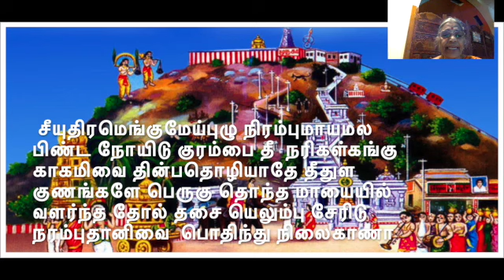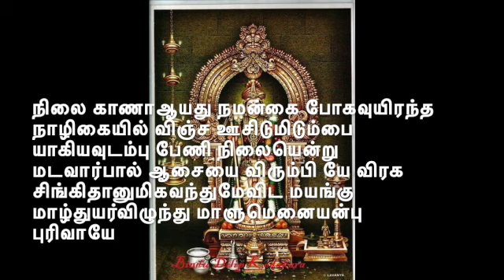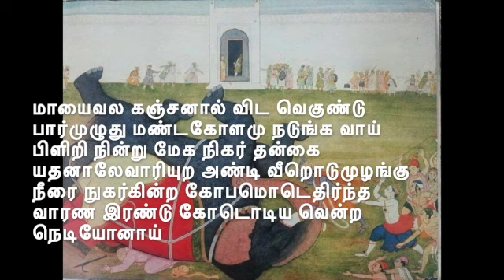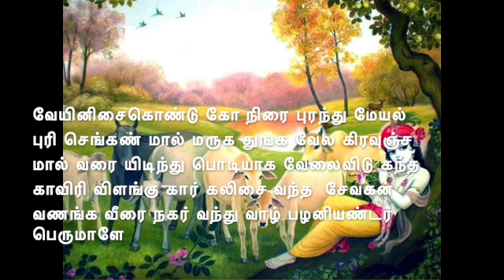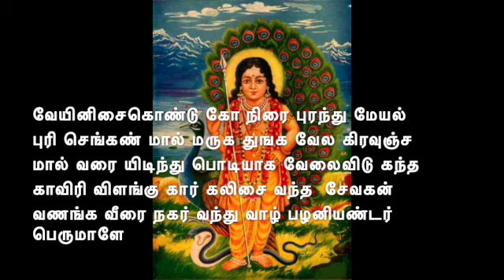SEEYUTHIRAMENGKUMEY சீயுதிரமெங்குமேய் புழு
RAGAM            VALAJI
THALAM          AADHI
STHALAM.        PAZHANI
சீயுதிர மெங்கு மேய்புழுநி ரம்பு
     மாயமல பிண்ட நோயிடுகு ரம்பை
தீநரிகள் கங்கு காகமிவை தின்ப தொழியாதே

தீதுளகு ணங்க ளேபெருகு தொந்த
     மாயையில்வ ளர்ந்த தோல்தசையெ லும்பு
சேரிடுந ரம்பு தானிவைபொ திந்து நிலைகாணா

ஆயதுந மன்கை போகவுயி ரந்த
     நாழிகையில் விஞ்ச ஊசிடுமி டும்பை
யாகியவு டம்பு பேணிநிலை யென்று மடவார்பால்

ஆசையைவி ரும்பி யேவிரக சிங்கி
     தானுமிக வந்து மேவிடம யங்கு
மாழ்துயர்வி ழுந்து மாளுமெனை யன்பு புரிவாயே

மாயைவல கஞ்ச னால்விடவெ குண்டு
     பார்முழுது மண்ட கோளமுந டுங்க
வாய்பிளறி நின்று மேகநிகர் தன்கை யதனாலே

வாரியுற அண்டி வீறொடுமு ழங்கு
     நீரைநுகர் கின்ற கோபமொடெ திர்ந்த
வாரண இரண்டு கோடொடிய வென்ற நெடியோனாம்

வேயினிசை கொண்டு கோநிரைபு ரந்து
     மேயல்புரி செங்கண் மால்மருக துங்க
வேலகிர வுஞ்ச மால்வரையி டிந்து பொடியாக

வேலைவிடு கந்த காவிரிவி ளங்கு
     கார்கலிசை வந்த சேவகன்வ ணங்க
வீரைநகர் வந்து வாழ்பழநி யண்டர் பெருமாளே.

.seeyuthira mengu mEypuzhuni rampu
     mAyamala piNda nOyiduku rampai
theenarikaL kangu kAkamivai thinpa thozhiyAthE

theethuLaku Nanga LEperuku thontha
     mAyaiyilva LArntha thOlthasaiye lumpu
sEriduna rampu thAnivaipo thinthu nilaikANA

Ayathuna mankai pOkavuyi rantha
     nAzhikaiyil vinja Usidumi dumpai
yAkiyavu dampu pENinilai yenRu madavArpAl

Asaiyaivi rumpi yEviraka singi
     thAnumika vanthu mEvidama yangu
mAzhthuyarvi zhunthu mALumenai yanpu purivAyE

mAyaivala kanja nAlvidave kuNdu
     pArmuzhuthu maNda kOLamuna dunga
vAypiLaRi ninRu mEkanikar thankai yathanAlE

vAriyuRa aNdi veeRodumu zhangu
     neerainukar kinRa kOpamode thirntha
vAraNa iraNdu kOdodiya venRa nediyOnAm

vEyinisai koNdu kOniraipu ranthu
     mEyalpuri sengaN mAlmaruka thunga
vElakira vunja mAlvaraiyi dinthu podiyAka

vElaividu kantha kAvirivi Langu
     kArkalisai vantha sEvakanva Nanga
veerainakar vanthu vAzhpazhani yaNdar perumALE.